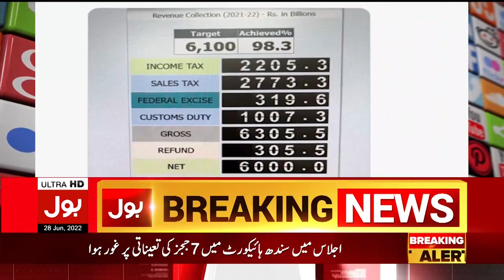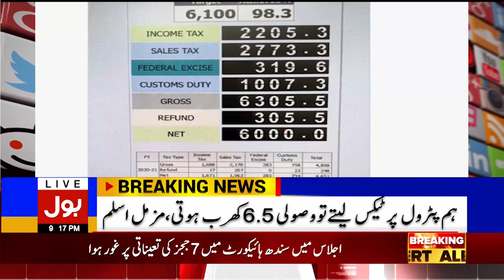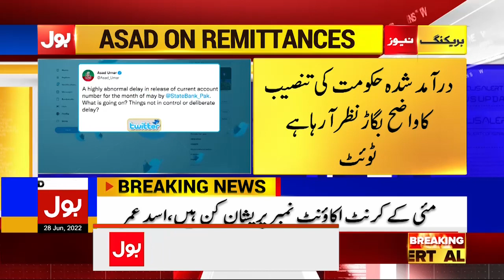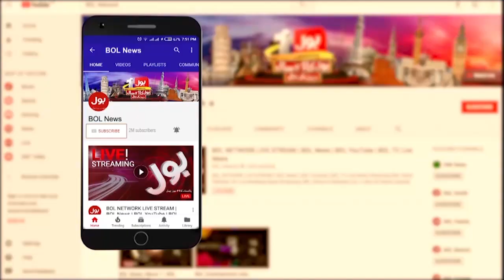Karachi Heavy Rain and Strong Winds | News Bulletin at 9 PM | Pakistan Weather Condition Update